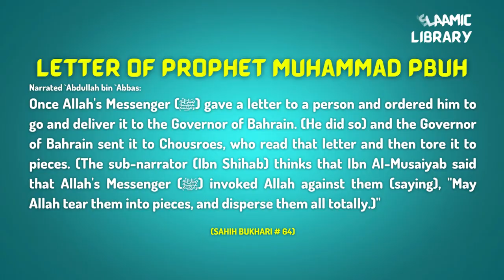Surah Aal e Imran Ayah 14-17 Tafseer in English by Dr. Israr Ahmed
Narrated `Abdullah bin `Abbas:
Once Allah's Messenger (ﷺ) gave a letter to a person and ordered him to go and deliver it to the Governor of Bahrain. (He did so) and the Governor of Bahrain sent it to Chousroes, who read that letter and then tore it to pieces. (The sub-narrator (Ibn Shihab) thinks that Ibn Al-Musaiyab said that Allah's Messenger (ﷺ) invoked Allah against them (saying), "May Allah tear them into pieces, and disperse them all totally.)"